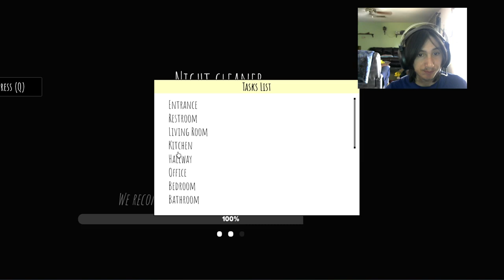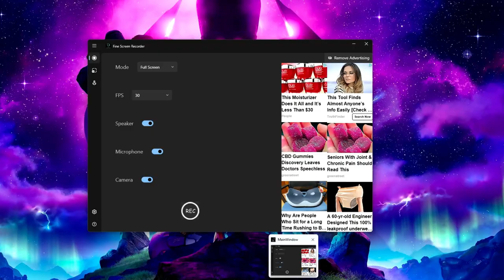I Tried Working as a Night Cleaner... But A Demon Haunts the Place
Playing Roblox Short Creepy Stories again, but this time playing Night Cleaner.